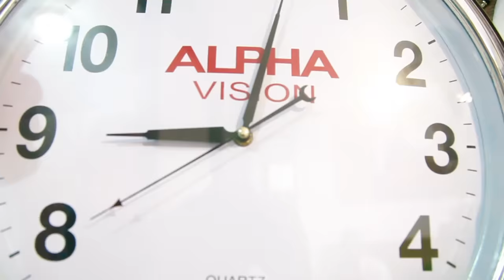Jhonny Rivera - El Marrano (Video Oficial)